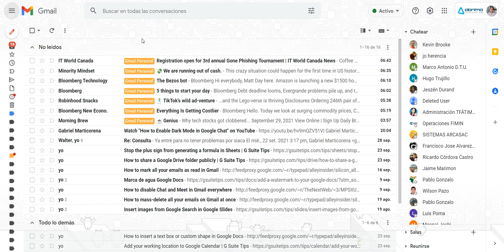Cómo minimizar las etiquetas (folders) en Gmail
Las etiquetas (folders) de Gmail ocupan espacio en la interfaz. Hay una manera para minimizarlas y así tener mas espacio.